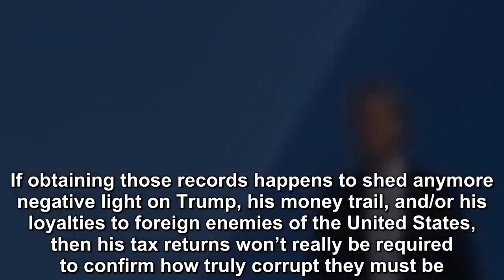House Democrats Have Donald Trump Right Where They Want Him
In hope of deflecting some the recent negative light off Donald Trump, it’s practically given that a heavily redacted version of the Mueller report will be strategically released by the Trump regime l